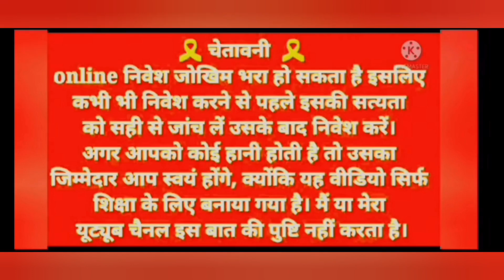Slot Meta fruit Game 4.8k Winning || Best Fruit Spin Loot Game App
video topic
how to win online game
how to fruit spin winning trick
how to play fruit Spin game
Slot meta game winning trick
slot meta real cash game
mobile fruit spin gamming app
slot meta game khelne ka trika
how to win Slot Spin game